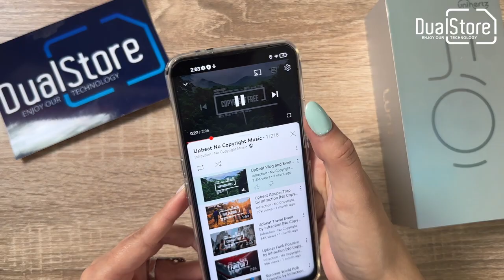Telefon mobil Unihertz Luna - Official unboxing by DualStore.ro in 4K